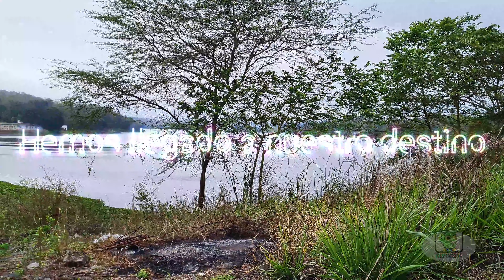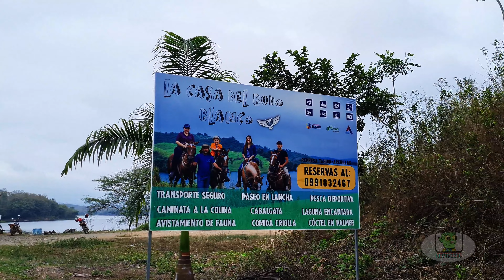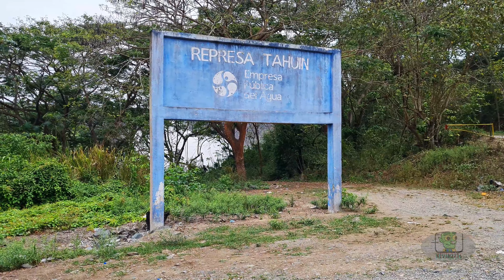Walking 🏃‍♂️ the beautiful Tahuín Dam🏞| Arenillas🇪🇨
Este contenido fue traido gracias a:

Kerlyn G.
Steeven R.
Vanessa A.